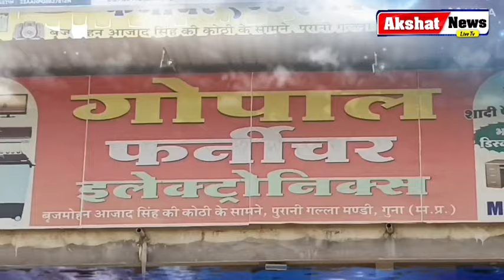breaking News: बार बार लाइट कटने से गोविंद गार्डन के लोग फिर आए सड़कों पर